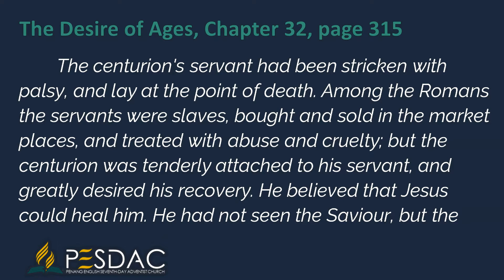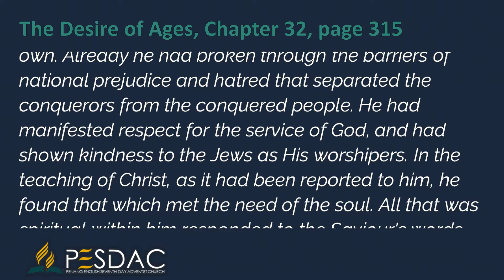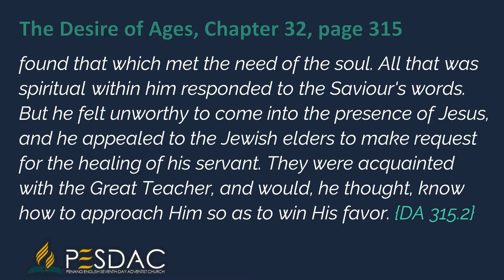Daily Devotion Reading for 25 July 2022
The centurion's servant had been stricken with palsy, and lay at the point of death. Among the Romans the servants were slaves, bought and sold in the market places, and treated with abuse and cruelty; but the centurion was tenderly attached to his servant, and greatly desired his recovery. He believed that Jesus could heal him. He had not seen the Saviour, but the reports he heard had inspired him with faith. Notwithstanding the formalism of the Jews, this Roman was convinced that their religion was superior to his own. Already he had broken through the barriers of national prejudice and hatred that separated the conquerors from the conquered people. He had manifested respect for the service of God, and had shown kindness to the Jews as His worshipers. In the teaching of Christ, as it had been reported to him, he found that which met the need of the soul. All that was spiritual within him responded to the Saviour's words. But he felt unworthy to come into the presence of Jesus, and he appealed to the Jewish elders to make request for the healing of his servant. They were acquainted with the Great Teacher, and would, he thought, know how to approach Him so as to win His favor. {DA 315.2}